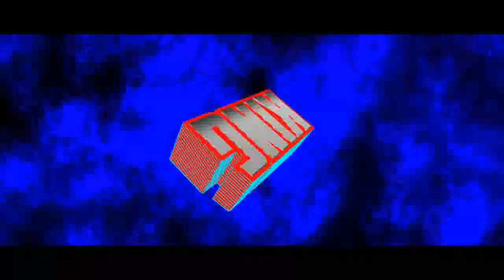What's new in Minecraft 1.20 Pre-Release 5 & 6